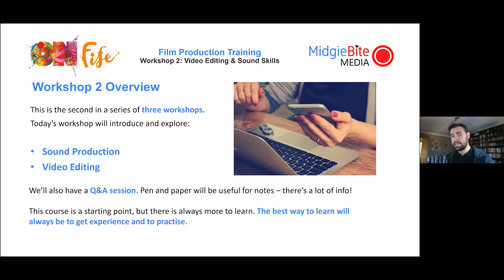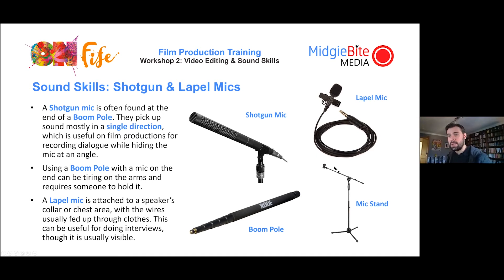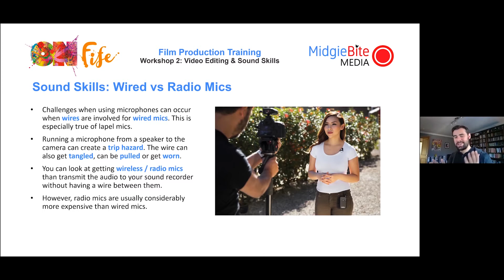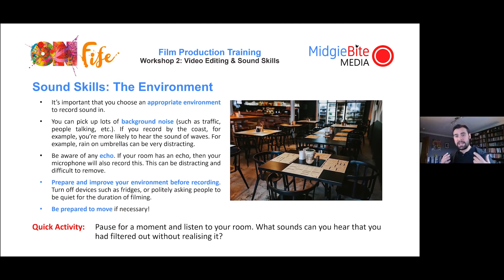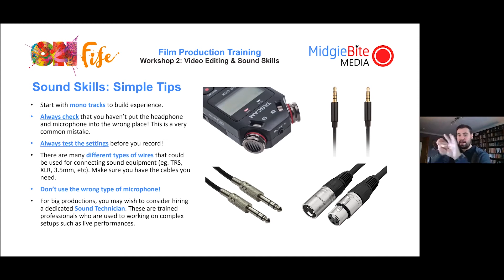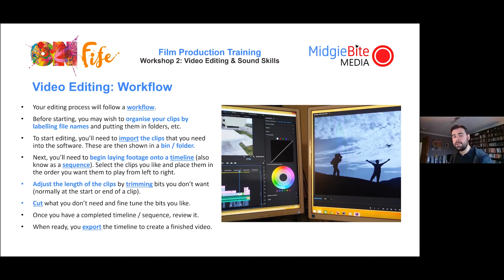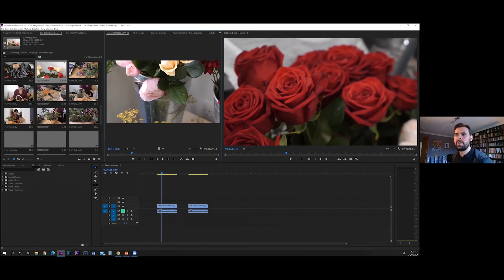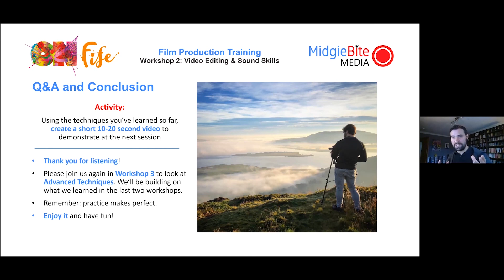Media Production Training 2 - Video Editing and Sound Design - with Gavin Hugh Midgiebite Media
Description: Session 2 – Video Editing & Skills

For the second session, we focus on video editing. Having lots of good clips is only stage one, but you’ll want to be able to tidy your footage up, remove mistakes and errors, and transform those clips into video sequences. We cover the most accessible and cost-effective apps for your phones, tablets and computer, and introduce you to the essential techniques.
We also put the spotlight on one of the most overlooked part of video production: the sound. Getting crisp, clean sound is vital to make sure you communicate clearly with your audience. We look at simple techniques to adapt your environment to improve sound quality, as well as highlighting a few simple apps and kit you can pick up to record superior sound.

Gavin Hugh is the founder of the video-production business, MidgieBite Media, as well as the Creative Film Fife Network, a Fife-based film networking group. Gavin has worked in television for STV and in politics at the Scottish Parliament. A proud Fifer, Gavin lives in Kirkcaldy and enjoys creative filmmaking and writing. He is a graduate from the University of Stirling and is keenly interested in current affairs, science, and history.